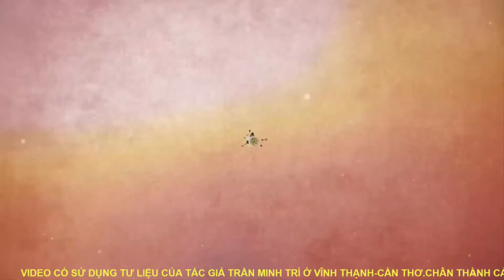TRUYỀN THUYẾT THÁC ĐẮK G'LUNG HÙNG VĨ | AN GIANG NGÀY NAY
🔔Khung giờ upload : 20h00 Thứ 3-5-7 hàng tuần.

💡Tác giả:  NGUYỄN VĂN PHƯỚC THUẬN
an giang ngay nay an giang vietnam an giang province angiang an giang ngày nay tan chau #7 núi an giang